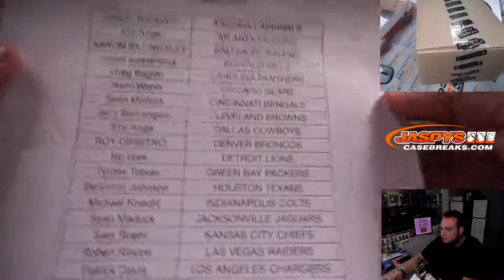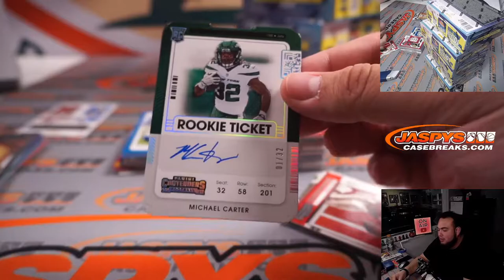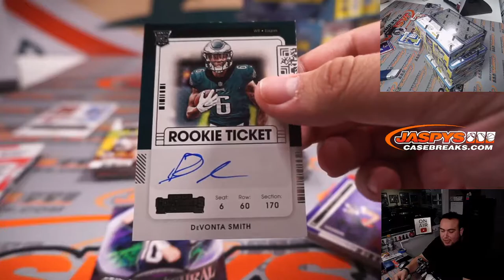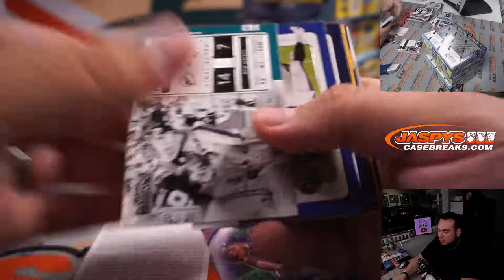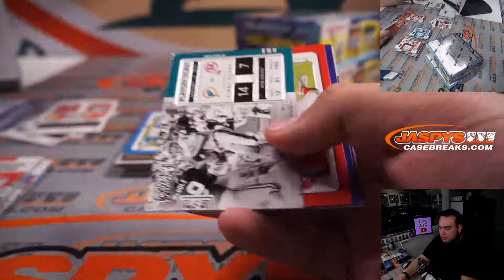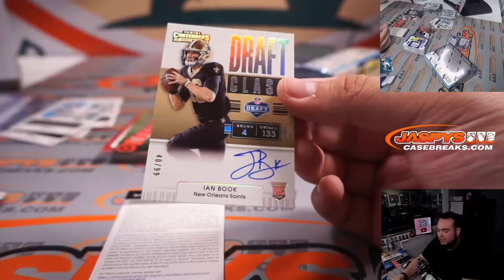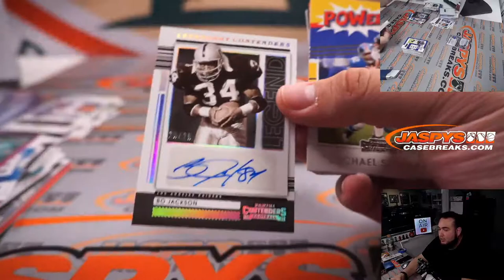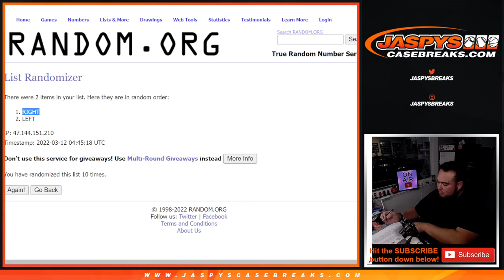Fri. 3/11/22 - 2021 Panini Contenders Football 6-Box 1/2 Case Break #5 *PYT*